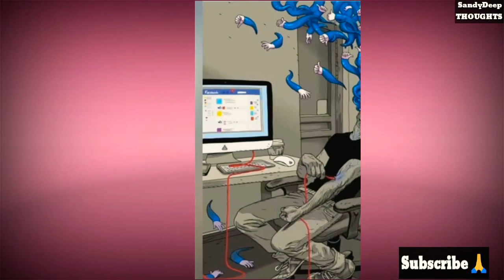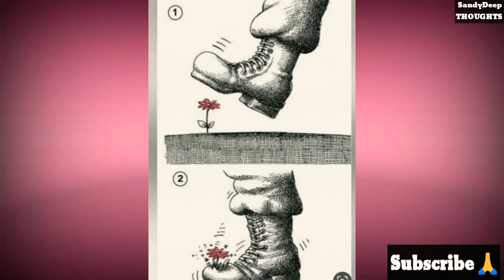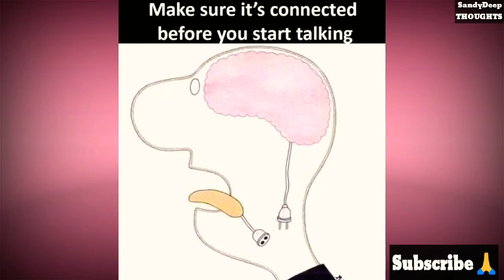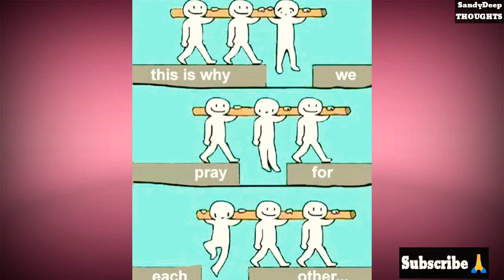Sad Reality Of Today's World Deep Meaning Images 2020 Part- 02 | One Picture Says Millions Words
Sad Reality Of Today's World Deep Meaning Images 2020 Part- 2 | One Picture Says Millions Words

Motivational Pictures with DeepMeaning | OnePictureMillionWords Motivation
best motivational pictures with deep meaning,
top motivational pictures with deep meaning in bengali,
top motivational pictures with deep meaning sandeep chaurasiya,
motivational pictures with deep meaning download,
50 motivational pictures with deep meaning in hindi,
top motivational pictures with deep meaning in hindi,
top motivational pictures with deep meaning in urdu,
top motivational pictures with deep meaning in telugu,
motivational pictures with deep meaning with text,
33 motivational pictures with deep meaning,
50 motivational pictures with deep meaning,
top 50 motivational pictures with deep meaning in hindi